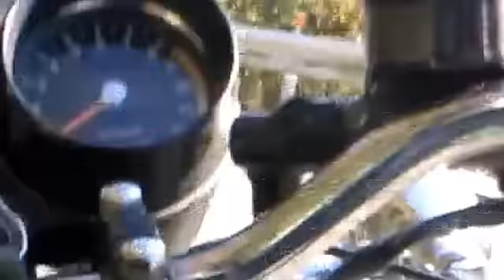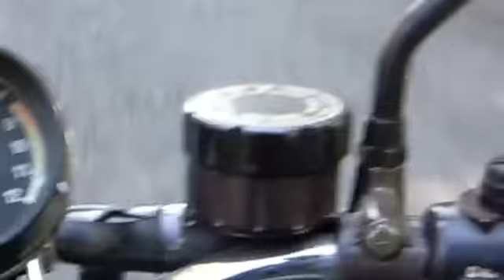日本一の急坂「暗峠」カワサキ・マッハⅢ 1974 KAWASAKI H1E 500SS 車載動画 酷道 308号線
使用車両はKAWASAKI H1E 500SS
マッハマスターの愛車、
カスタムは、半油圧クラッチ、ダイナ3000、その他、

その前に難関

酷道308号暗峠に突入・・・
下ばかり撮影しました、汗

良い経験になりました、

次は、・・・止めとこう、

Additionally ..half oil pressure clutch and Dinah 3000... the own
car and the custom of the KAWASAKI H1E 500SS Mach mastering the use
vehicle

It is an obstacle ahead of that.

It rushes into the shade pass of the 308th Hidomiti ･･･.
Sweat that always takes a picture of the under

It became a good experience.

The following ･･･ So with the stop

First ostrich dish specialty store and Raidarzcafe MACH? in Japan3171-..
Yo 469?6 TEL&FAX072?361.. V Osaka Prefecture Sakai City Mihara Ward
Information on shop holiday
The next day on the first Tuesday every month becomes shop holiday.